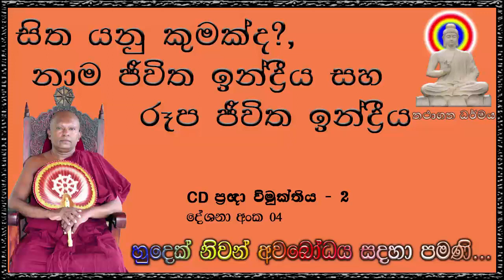සිත යනු කුමක්ද, නාම ජීවිත ඉන්ද්‍රීය සහ රූප ජීවිත ඉන්ද්‍රීය - Ven Waharaka Abayarathanalankara Himi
ප්‍රඥා විමුක්තිය - 2